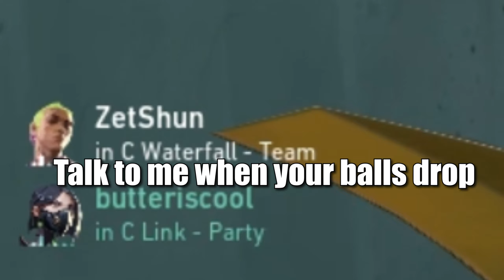Valorant But Little Kids Tell Me To Off Myself